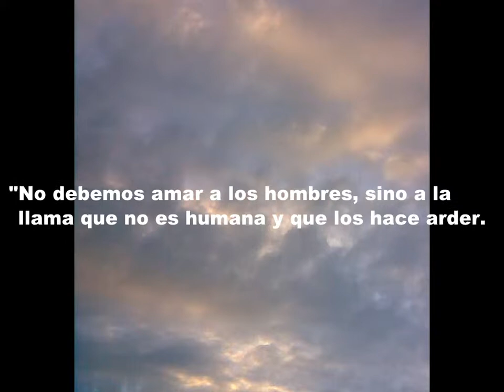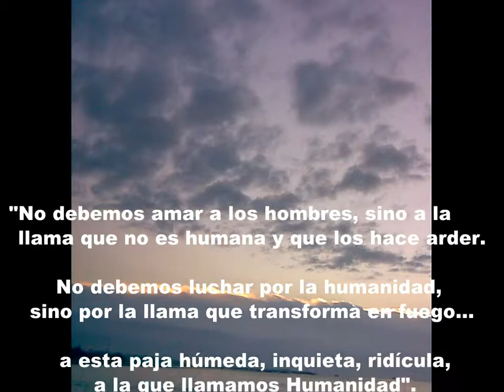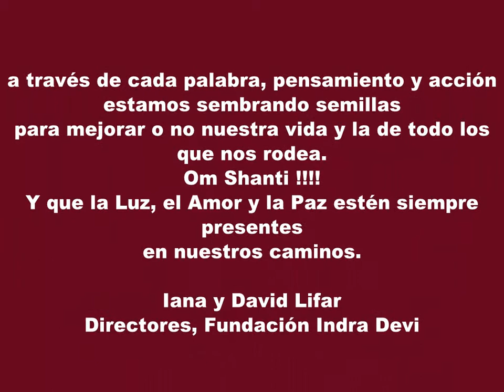FRASES DEL DIA 12-07 (NIKOS KAZANTZAKIS)